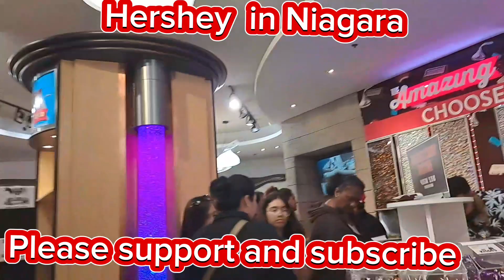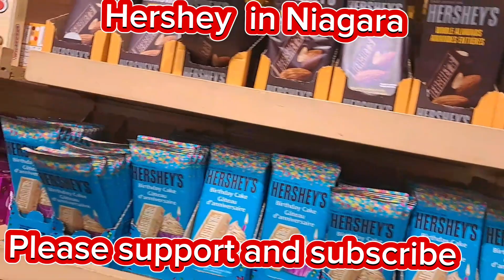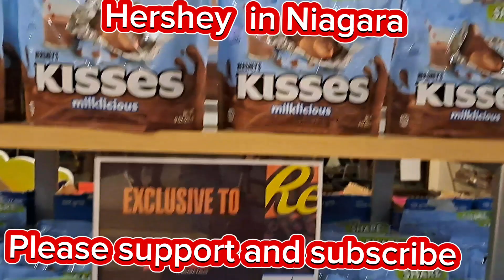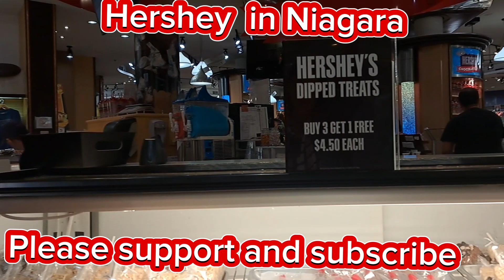Hershey in Niagara the cups cake yummy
Ginasweet vlog its all about my adventure. My activities  with  my  family and friends
click the link. Thank you